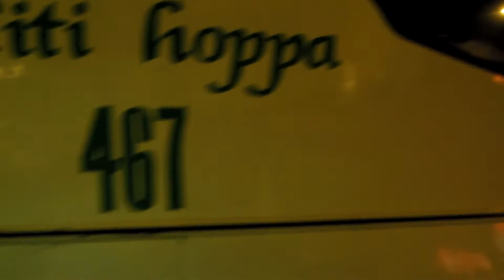Kenya no cars, no peepuh